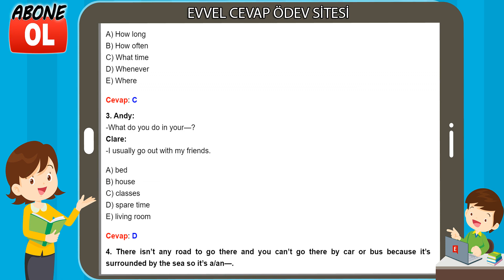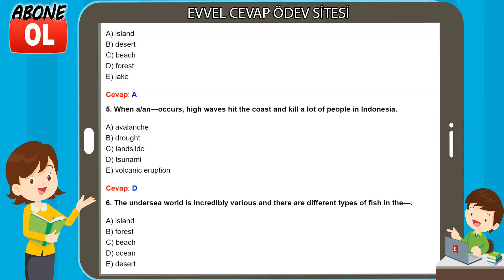9. Sınıf Kazanım Kavrama Testleri Cevapları Sayfa 193 (Sözel)